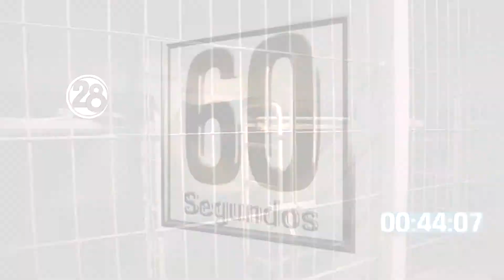Noticias en 60 segundos / 19-03-2019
Estar bien informado sólo te toma 60Segundos⏱ Estás son las noticias de este martes

✅ Disculpa pública por asesinato de Jorge y Javier
✅ Entregan equipamiento a FuerzaCivil
✅ Remodelan área varonil del Penal del Topo Chico
✅ Se resolverá tema de tarifas del transporte: Bronco